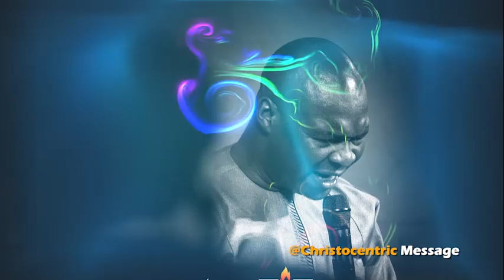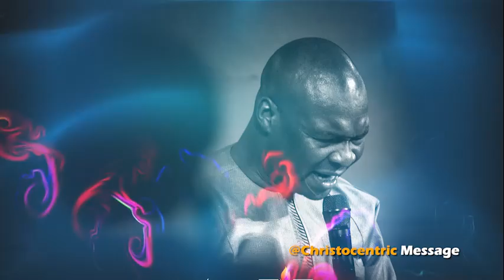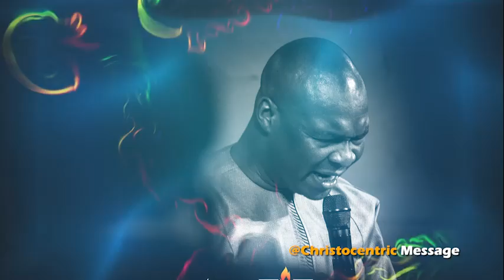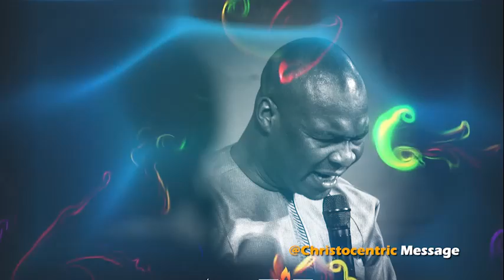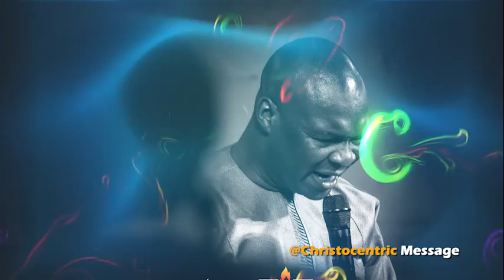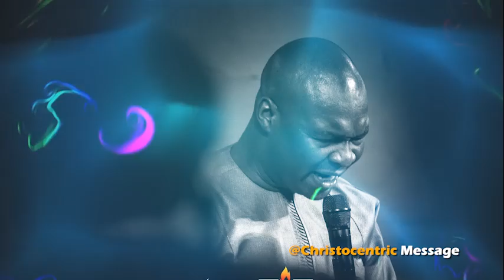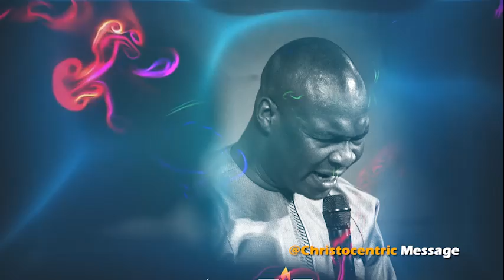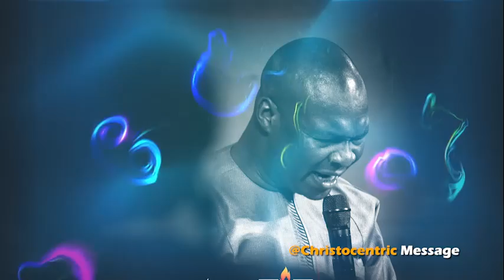Strategies the Enemy Uses to Keep You Defeated - Apostle Joshua Selman